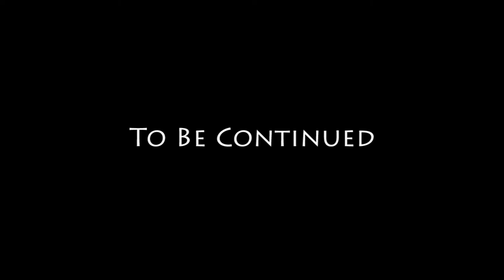20 - High Stakes, Low Rider - GTA San Andreas Story Movie Series